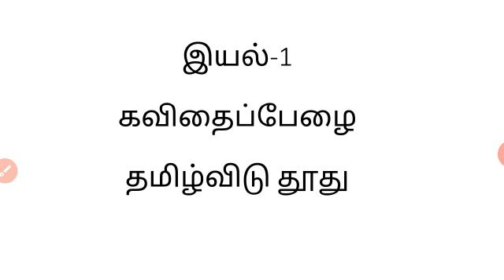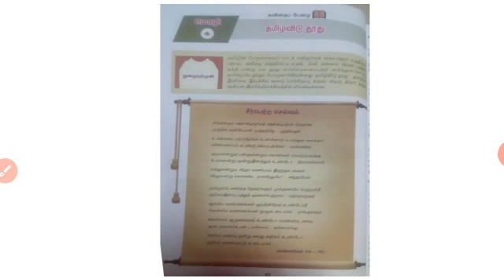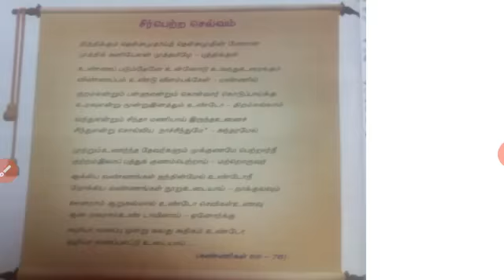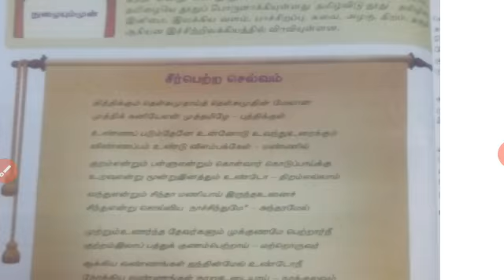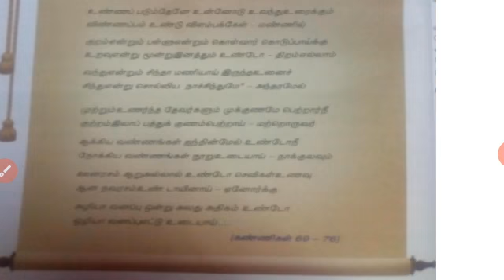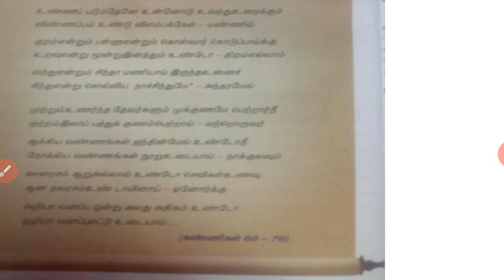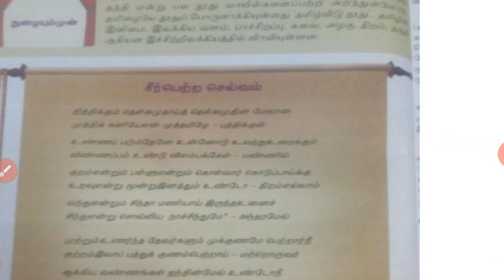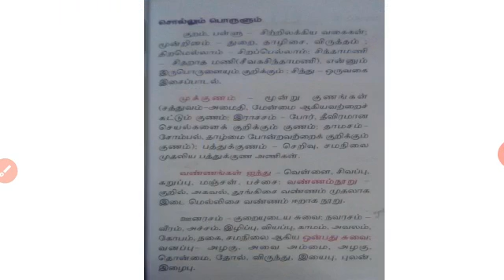9th std செய்யுள்-1(தமிழ்விடு தூது)